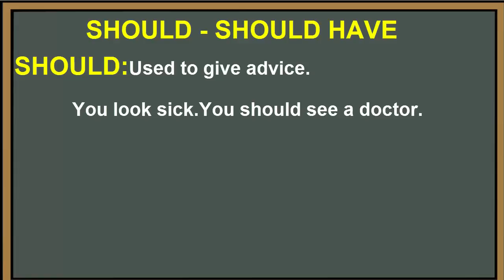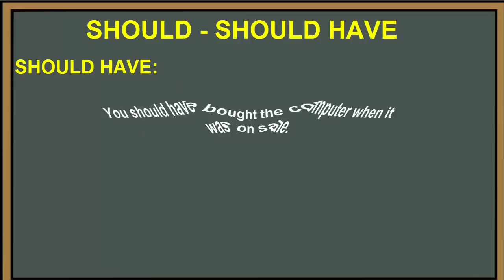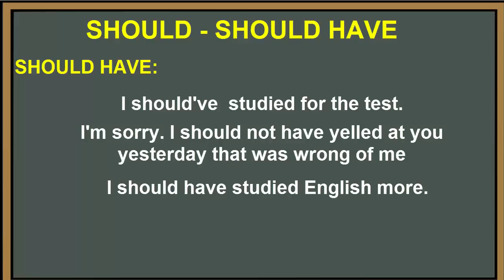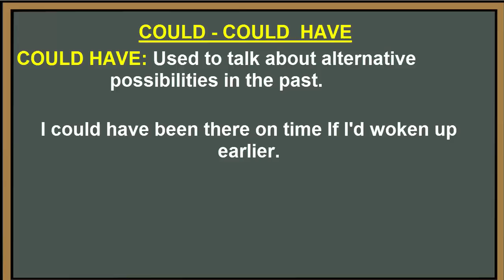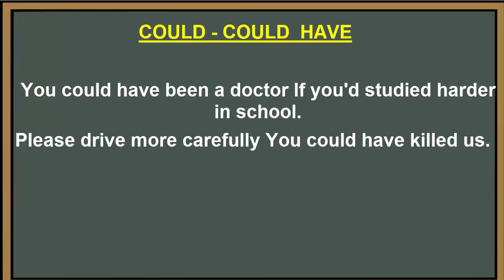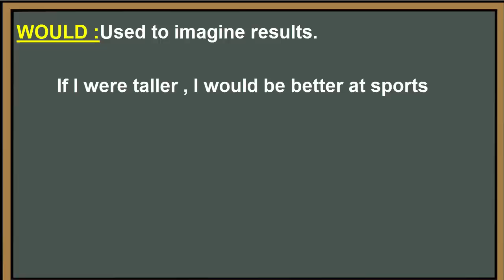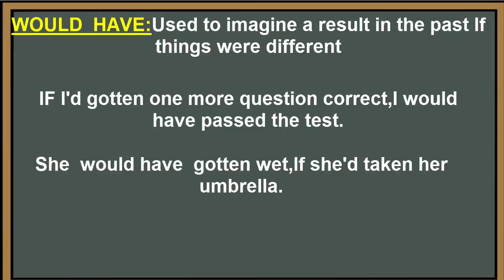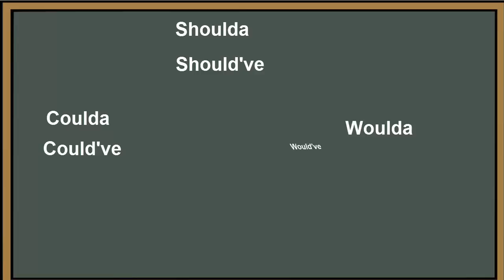HIZLI İNGİLİZCE...SHOULD HAVE COULD HAVE WOULD HAVE